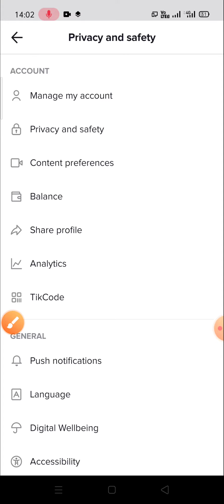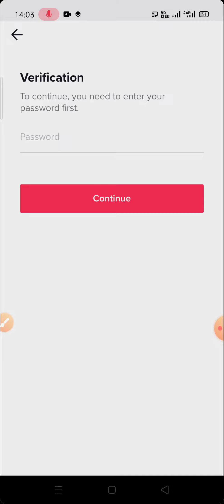Tik Tok account delete kaise kare / tiktok account delete kaise kare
Hlo Dosto.
Welcome to my channel agar aapko hamare channel pr video dekhna achaa lagta hai to pleas channel ko subscribe kare or bell icon ko bhi on krle esi or video dekhne ke liye. |

Is video Mai Maine aapko bataya hai ki tiktok account ko delete kaise kare, permanently

IN SABHI PR BHI FOLLOW KRLO ...
follow on my social id link :-

teligram channel-